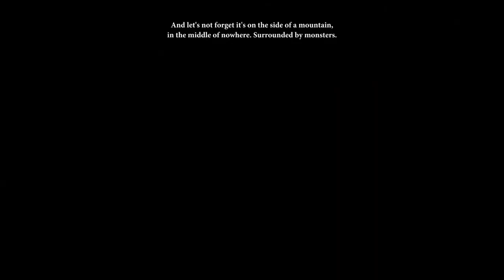Dragon Age 2 with Commentary [Part 53]: Mark of the Assassin DLC!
Happy Easter XD I worked all day - Easter is not much fun as an adult XD This is a two part vid, second part should be up momentarily! BUT like I mention in the vid, for today's vid I gave myself a bit of a break before playing, and went back in time about 40 minutes I think so we could do this DLC without Aveline like, waiting at the compound for us lol. And I really like it, this is a fun DLC! We meet Talis, girl who is surprised she is eventually found out as a Qunari despite having the Qunari emblazoned across her chest :D